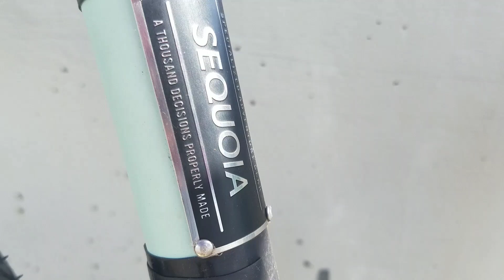When the Moose is loose!